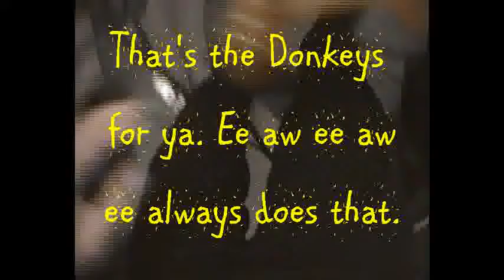I'll be your baby tonight.flv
I'll be your baby tonight performed by Donkey Hospital